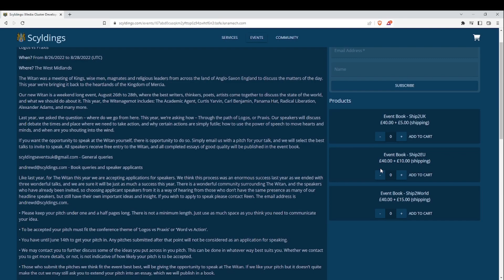UK Scyldings event book promo